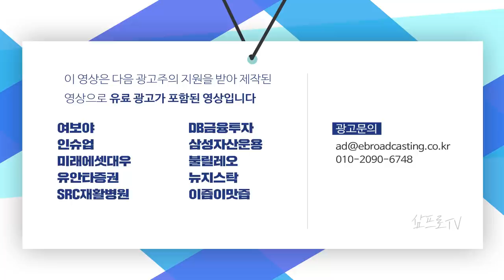연준의 자산 매입 조정 가능성.. 인플레이션의 신호일까? f.하나금융투자 이미선 선임연구원